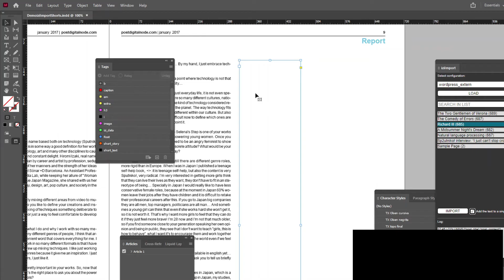Import content from WordPress or any CMS to Adobe InDesign (Multiple posts in the same text frame)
Import multiple posts in the same text frame.